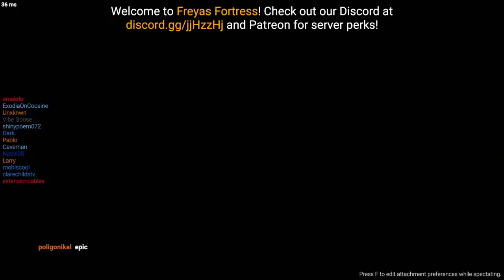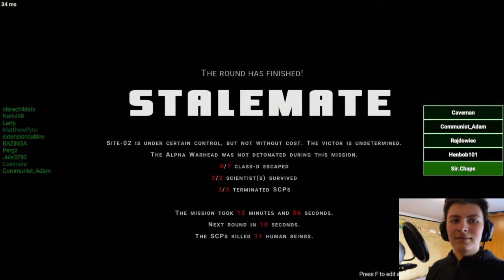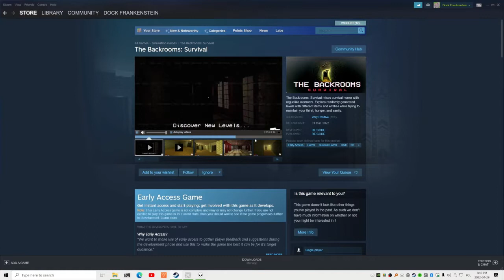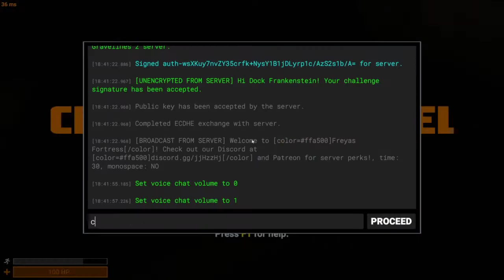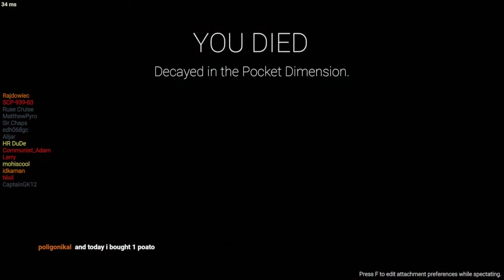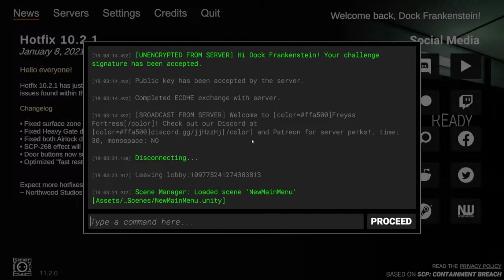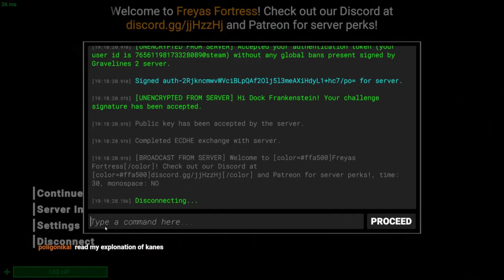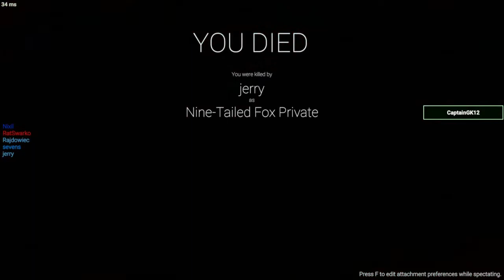Dock Frankenstein Breaks SL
DESCRIPTION
SL is drunk

TIMESTAMPS
0:00:00 Intro
0:07:55 Scientist (with voices in head)
0:19:03 Chaos Insurgency Rifleman (getting rid of voices again)
0:22:13 Class-D Personnel
0:27:30 MTF Private
0:36:21 Class-D Personnel
0:42:08 MTF Private
0:52:27 MTF Sergeant
0:58:04 Facility Guard (with sprint glitch)
1:03:32 MTF Private
1:08:31 Chaos Insurgency Marauder
1:13:21 SCP-096
1:32:55 Outro